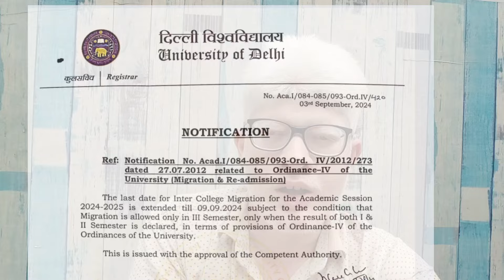DU Inter College Migration Process 2024 - Last Date Extended| Migration from SOl to Regular,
Hii Everyone
in this video
I Explain the brief Process For
Delhi University Inter College Migration 2024

Du inter College Migration process
Sol to regular college du migration process
Regular to sol du migration process 2024
Delhi University inter College Migration